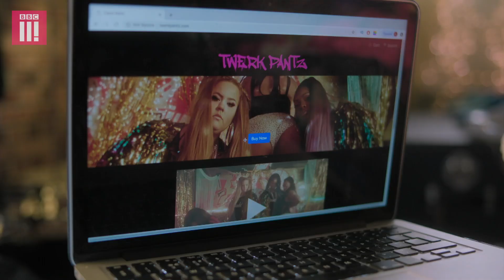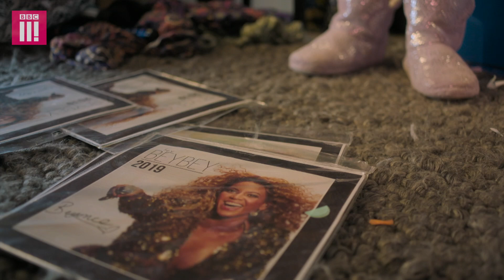Twerking Stinks | Fully Blown Episode 2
Starz has a genius money-making idea, and Gap C has a bad hair day.